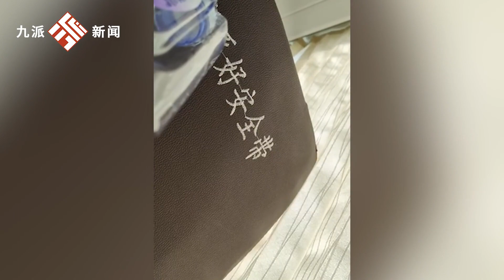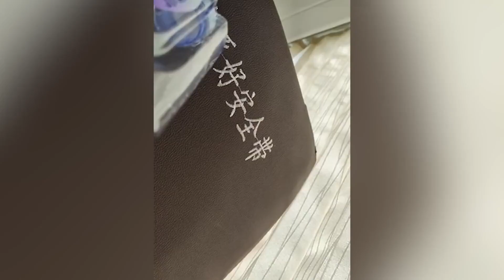云南一導游大巴車上疑說倒賣毒品言論，文旅廳：已與公安對接，會立案調查核實